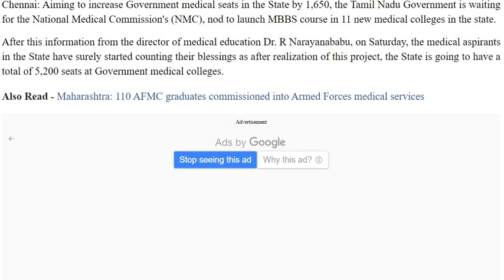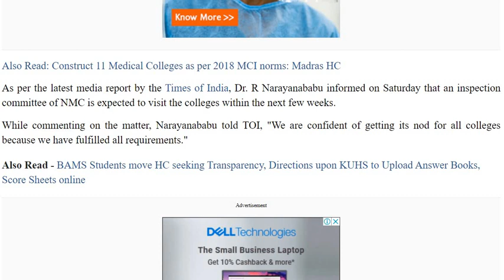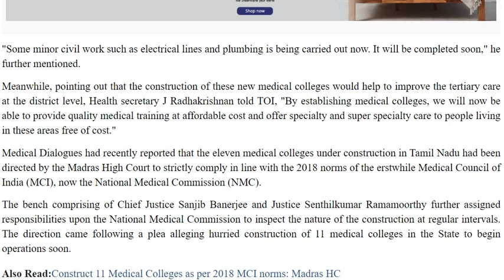11newmedicalcollegesintamilnadu 11 NEW MEDICAL COLLEGES IN TAMILNADU LATEST UPDATE | 1650 SEATS